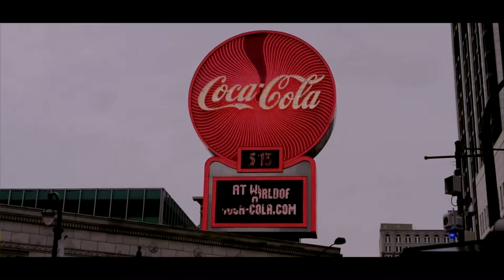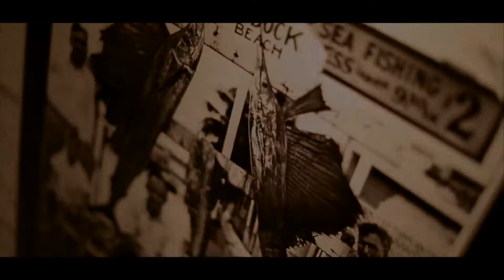VIPSet The Family ( 2K16 New Years Eve Dinner )